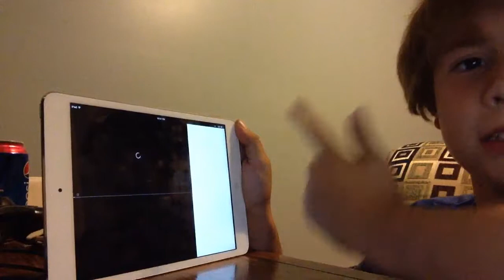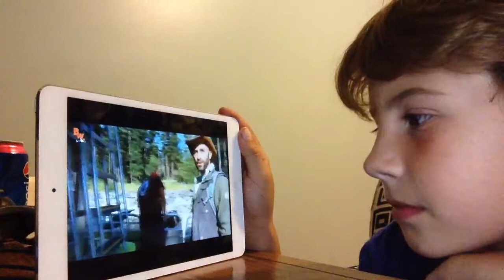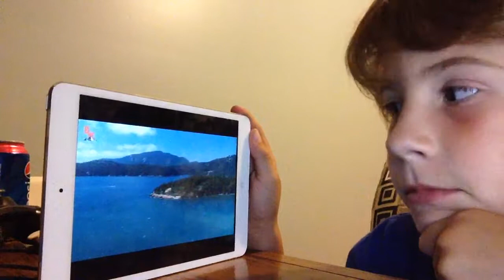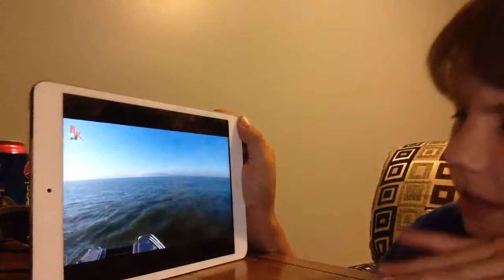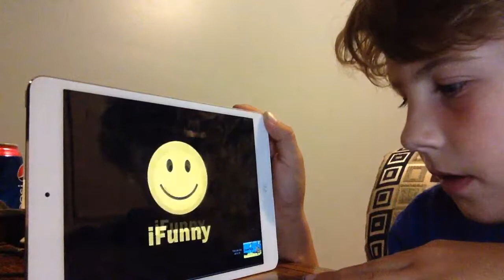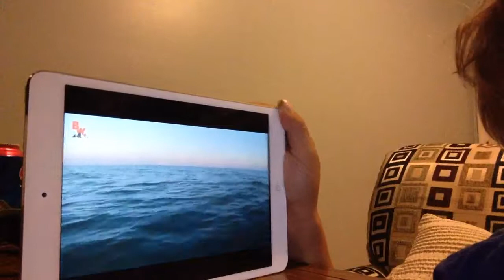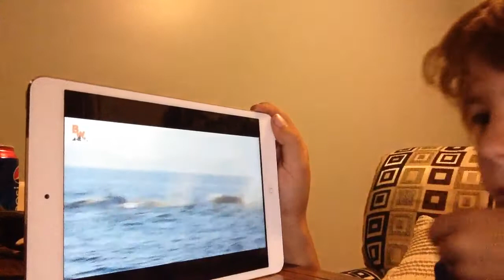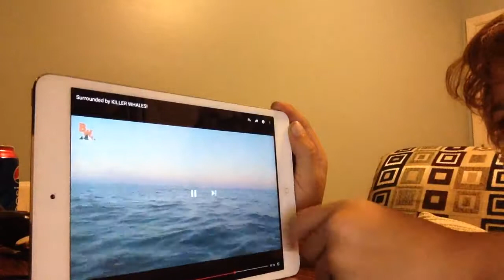Reaction To Kyoto Peterson